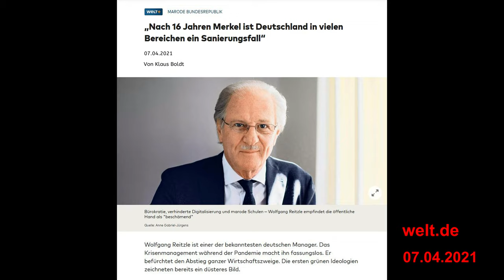Nach 16 Jahren Merkel ist Deutschland ein Sanierungsfall 07.04.2021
Wolfgang Reitzle ist einer der bekanntesten deutschen Manager. Das Krisenmanagement während der Pandemie macht ihn fassungslos. Er befürchtet den Abstieg ganzer Wirtschaftszweige. Die ersten grünen Ideologien zeichneten bereits ein düsteres Bild.Bürokratie, verhinderte Digitalisierung und marode Schulen – Wolfgang Reitzle empfindet die öffentliche Hand als "beschämend"